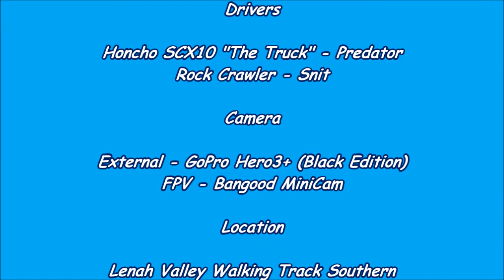Real Rock Crawling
Snit & Predator with a bit of Rock Crawling with Real Rocks & water this time.